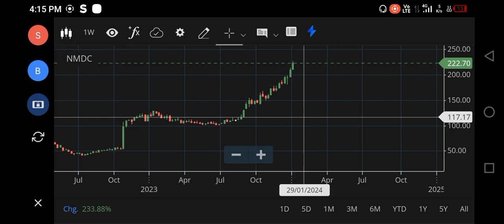NMDC SHARE LATEST NEWS, NMDC SHARE TARGET PRICE, NMDC SHARE ANALYSIS, NMDC SHARE BUY OR NOT, FOREX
nmdc share,
nmdc share price,
nmdc share latest news zee business,
nmdc share result,
nmdc share dividend date,
nmdc share,
nmdc share for long term,
why nmdc share is falling,
nmdc steel share future,
nmdc share techno functional analysis nmdc share,
net stock
nifty 150
nifty infrastructure
singa nifty
sgx niftylive
idfc bank
pnb online banking
sbi corporate
indusforex
indusind forex
octafx mt4
octafx leverage
octafx deposit
octafx spread
my octafx
copytrade octafx
deriv forex
octafx broker
octafx copytrading
bybit exchange
bnbusdt
copytrade octafx
deriv forex
nse motilaloswal
sharekhan refer and earn
lme nickel
5paisa share price
octafx broker
bybit exchange
bnbusdt
copytrade octafx
deriv forex
nse motilaloswal
lme nickel
5paisa share price
octafx broker
cnbc rates
ishares s&p 500 information technology sector ucits etf
btal stock